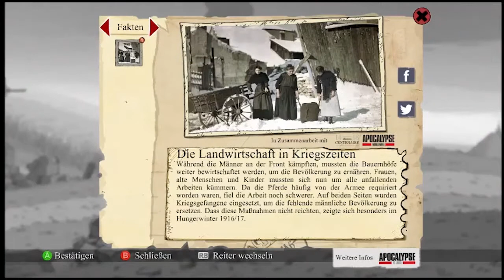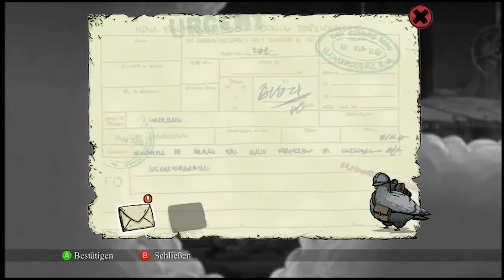Valiant Hearts - Karls Heimkehr [025]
~Kommentiertes Gameplay~

und HIER natürlich...tatatataaaaaa.

und nun VIEL SPASS bei